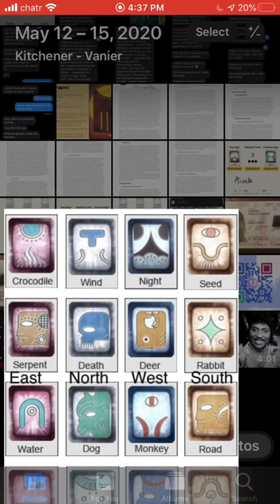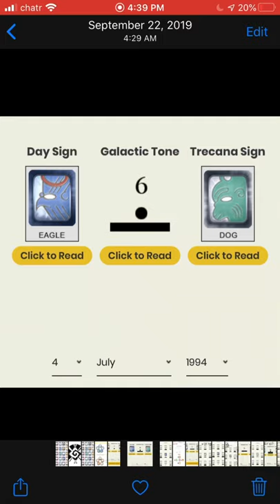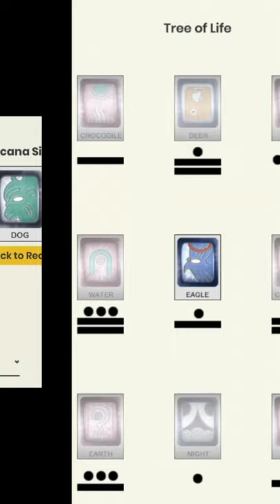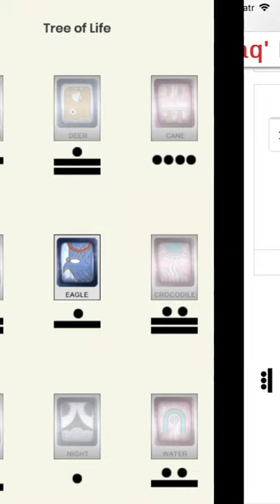Basics of Mayan Astrology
I explain Day signs, Trecana Signs, Galactic Tones & the Tree of Life Birth Chart.

OlmecMayan Astrology vs Dreamspell (Galatic Signature) System and why I prefer the traditional ancient system (the former)